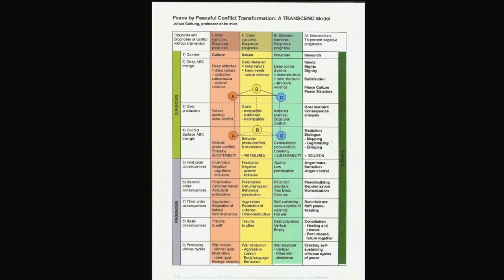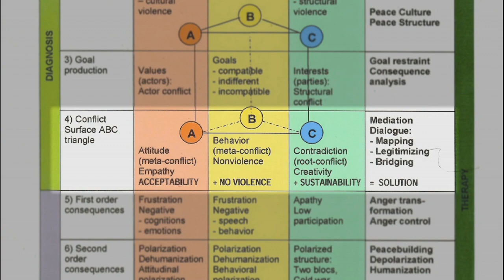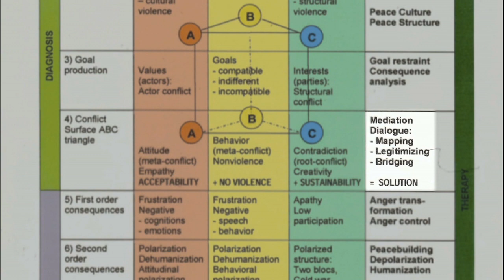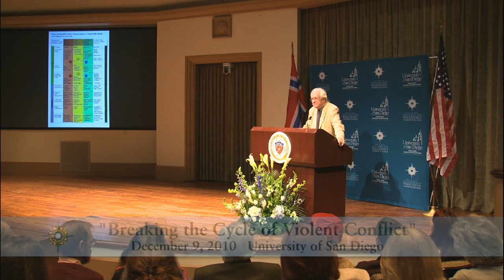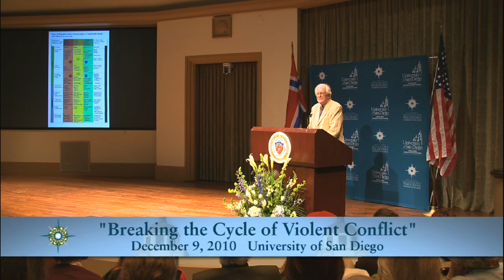Breaking the Cycle of Violent Conflict with Johan Galtung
A noted pioneer in the field of Peace Studies, Johan Galtung makes the case for incorporating human rights as key to successful peace building around the world.  [1/2011] [Show ID: 20036]

More from: Peace exChange -- Kroc School of Peace Studies, University of San Diego